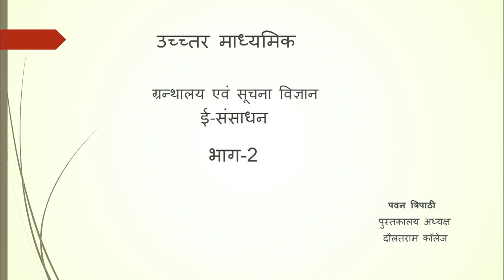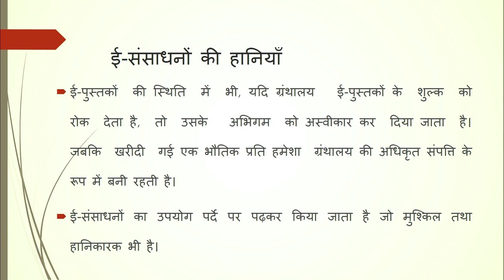पाठ 8-इलेक्ट्रोंनिक संसाधान (Part-2)